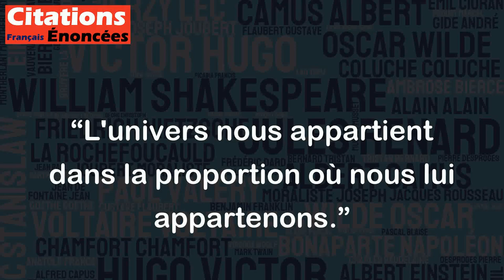L'univers nous appartient dans la proportion où nous lui appartenons. - Jean Giono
Cette citation de Jean Giono peut être interprétée de différentes manières, mais elle semble exprimer l'idée que notre relation avec l'univers est étroitement liée à notre propre perception et à notre interaction avec celui-ci. En d'autres termes, notre capacité à se sentir connecté à l'univers dépend en grande partie de notre propre participation et de notre ouverture d'esprit. Si nous sommes disposés à explorer et à apprendre de l'univers, alors nous sommes plus susceptibles de nous y sentir à l'aise et de nous y adapter. En revanche, si nous nous éloignons de l'univers et ne nous intéressons pas à lui, alors nous risquons de nous sentir isolés et détachés de lui. En résumé, cette citation pourrait ainsi signifier que l'univers est à la fois à notre disposition et sous notre domination dans la mesure où nous sommes prêts à nous impliquer pour en prendre soin et le comprendre.